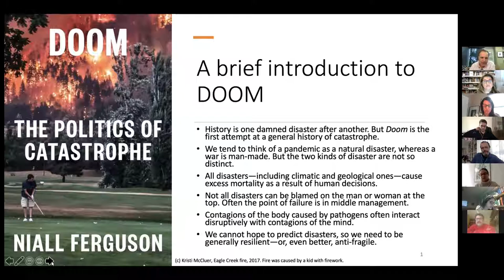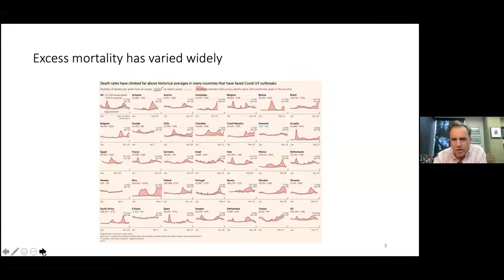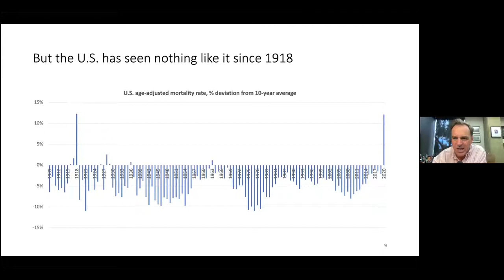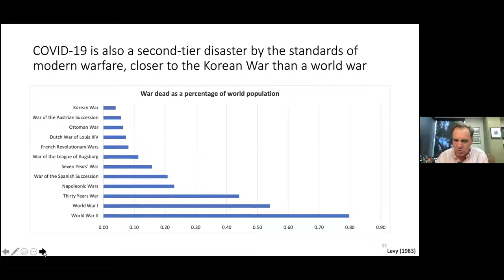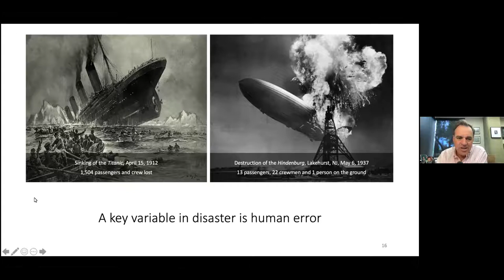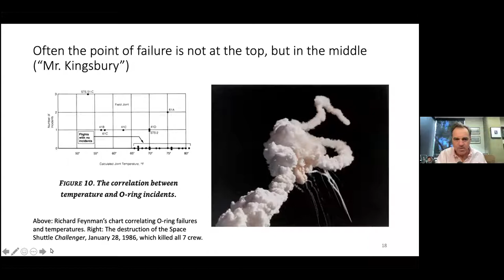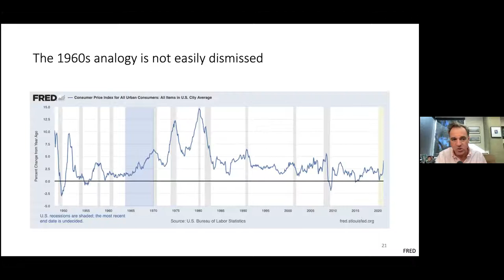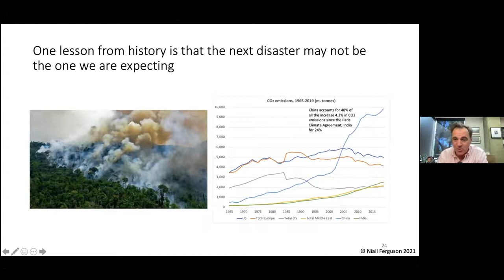LABÔ Lectures com Niall Ferguson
Niall Ferguson é historiador escocês e membro sênior da Milbank Family no Instituto Hoover da Universidade de Stanford.
O LABÔ recebeu Niall Ferguson para a palestra “Doom: the politics of catastrophe” no dia 3 de junho de 2021.